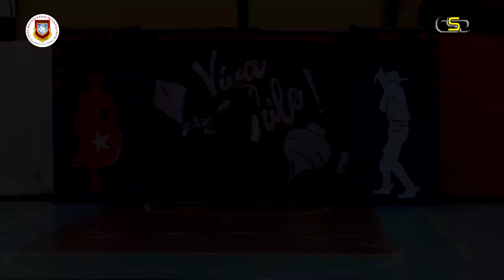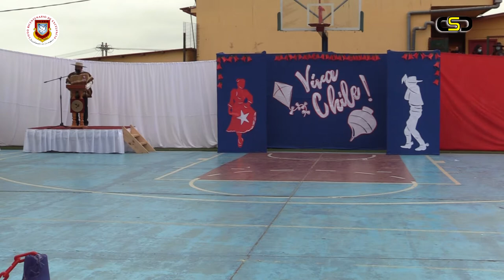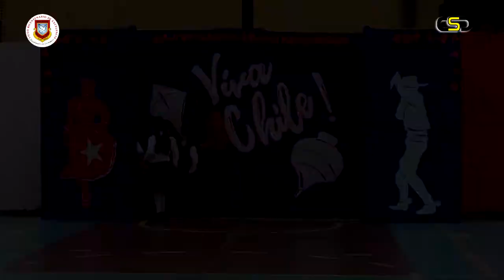FIESTA CHILENIDAD 2022 Especial Danzas Folclóricas